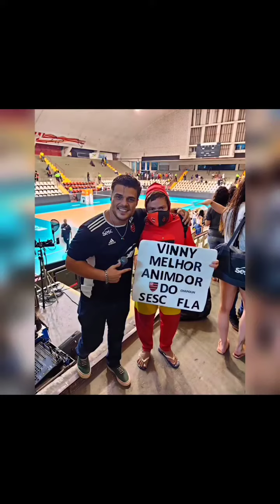SuperLiga Feminina 2021/2022 foi uma temporada incrível. Minha quarta temporada 🙏🏼🚀🙏🏼🚀🙏🏼🚀🙏🏼🚀🙏🏼🚀🙏🏼🚀